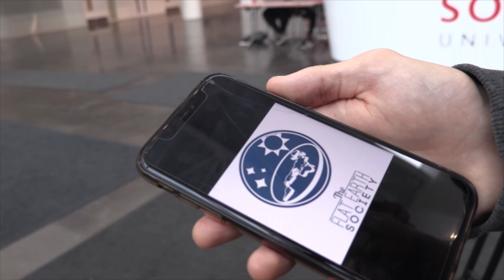Solent News Day Fareham College, Nov 2019